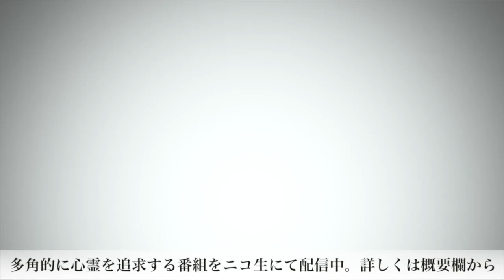《あり得ないの実話：ホーンテッド衝撃の超常現象》全く信じない家族を恐怖のドン底に叩き落としたメキシコのゴーストハウス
《書籍》

《怨路地》